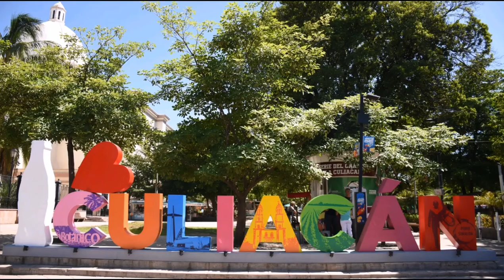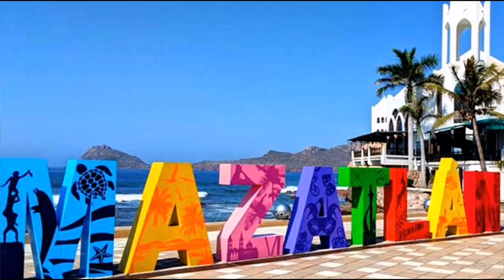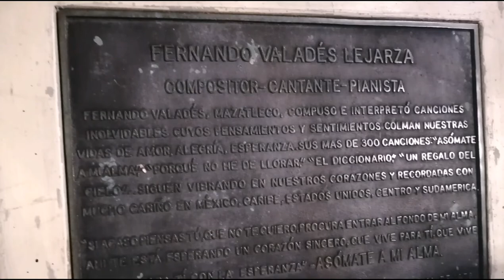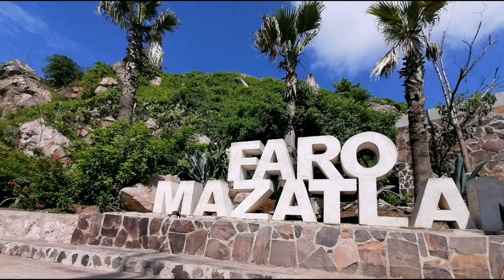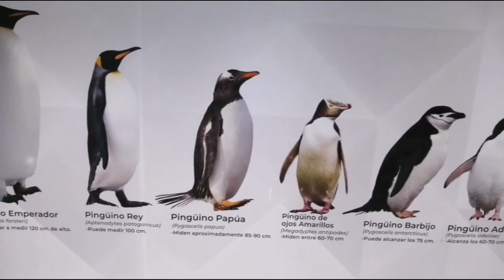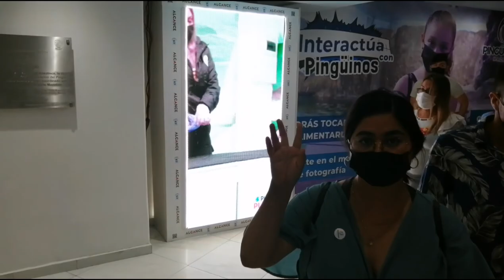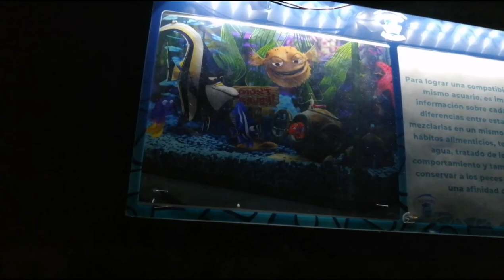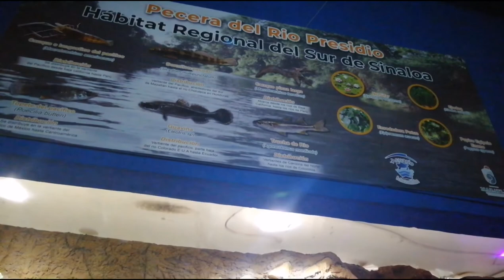3ra Parte Trip por Sinaloa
Esta es la 3ra parte del Viaje por Sinaloa realizado a finales de Julio del 2021, hay unas tomas de Culiacán en la famosa lomita y su respectiva Iglesia, la plaza Fórum y una foto de la *playa de Altata. En Mazatlán hay vistas desde en mirador del faro, el malecón, la plaza machado, la catedral,  el acuario y de la playa de la isla de piedra.
Espero y les gusten las tomas.